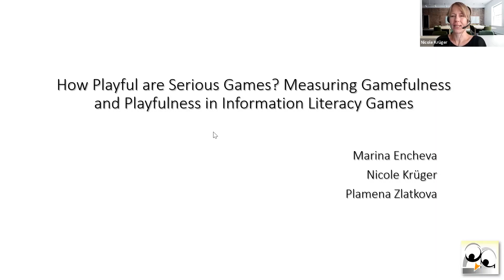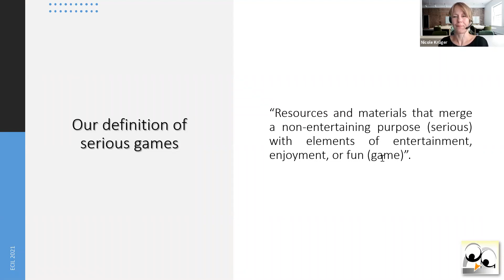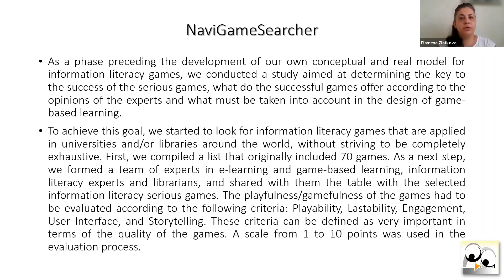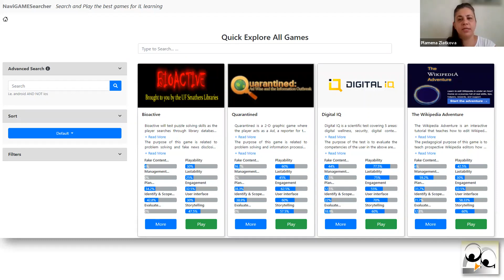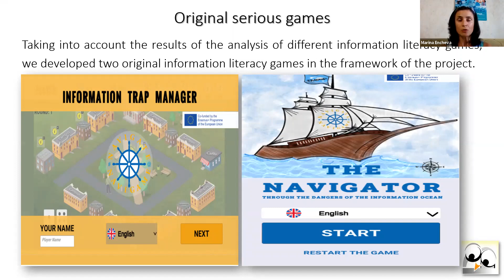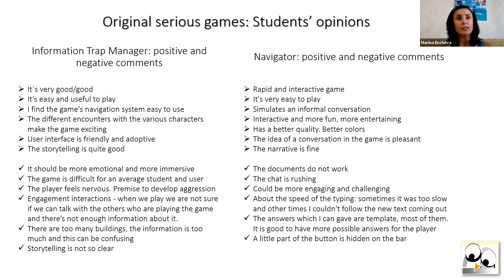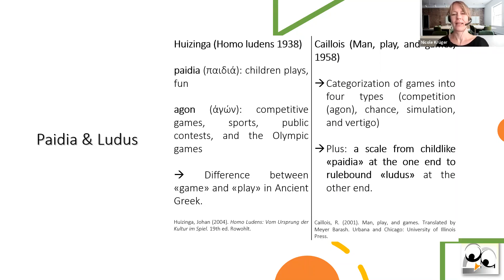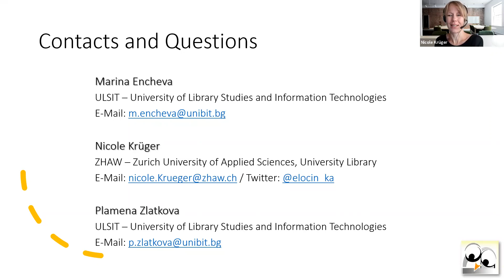ECIL2021 PP 187 KRUGER & al How Playful are Serious Games?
How Playful are Serious Games? Measuring Gamefulness and Playfulness in Information Literacy Games
Nicole Krüger2, Marina Encheva1, Plamena Zlatkova3
1University of Library Studies and Information Technologies, Bulgaria; 2ZHAW - Zurich University of Applied Sciences, University Library; 3University of Library Studies and Information Technologies, Bulgaria

Objectives

The paper deals with the playfulness of serious games for information literacy training in a higher education context. The major questions are: do we need more playful games and how can this be achieved? With regard to the concepts of playfulness / gamefulness Roger Caillois presents two opposite sides of a spectrum: Paidia (or playing; for pure joy, without any goals) and Ludus (or gaming; based on rules and competition). According to him the games can be at either end or somewhere in the middle (Caillois, 1962). We have a hypothesis that the serious games in information literacy can never be only playful but if they contain a higher level of playfulness the students will more easily achive the learning objectives.

Methodology and Results

In the current research we rely on the preliminary findings of NAVIGATE – Information Literacy: A Game-based Learning Approach for Avoiding Fake Content (09/2017-12/2020), a project funded by the Erasmus+ program under Key Activity 2 - Strategic partnership supporting innovation. NAVIGATE aims at enhancing students' learning using serious games that can support the improvement of Information Literacy competencies. The project is focused on Higher Education students in the Humanities and Social Sciences as major targets. In the framework of NAVIGATE 70 games used for teaching information literacy in academic libraries and programs were identified and evaluated (Menon et. al., 2018). The top 20 games for information literacy have been ranked according to the following criteria: Playability, Lastability, Engagement, User Interface, and Storytelling. A radar diagram and an interactive database were developed in order to visualize the list and categories.

We also demonstrate the results of an analysis of the playfulness / gamefulness of 20 information literacy games according to the Playful Experiences (PLEX) framework encompassing criteria such as: Captivation, Challenge, Competition, Control, Discovery, Exploration, Expression, Fantasy, Fellowship, Humour, Nurture, Relaxation, Sensation, Simulation, Sympathy, Thrill (Lucero et. al., 2013). The difference between Play and Game is clarified and the criteria for measuring playfulness and gamefulness are set considering the specifics of information literacy games. This approach can be replicated by teachers and librarians who are interested in selecting or developing playful games for teaching information literacy in universities and academic libraries.

References

Caillois, R. (1962). Man, Play, and Games, etc. [London]: Thames & Hudson.

Lucero, A., Holopainen, J., Ollila, E., Suomela, R., & Karapanos, E. (2013). The playful experiences (PLEX) framework as a guide for expert evaluation. In : Proceedings of the 6th International Conference on Designing Pleasurable Products and Interfaces - DPPI '13. DOI: 10.1145/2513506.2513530

Menon, S., Uggeri, M., Yancheva, G., Zanichelli, F. (2018). NAVIGATE - Information Literacy: a game-based learning approach for avoiding fake content. In L. Gómez Chova, A. López Martínez, I. Candel Torres (Ed.): EDULEARN18 Proceedings (pp. 906–914).